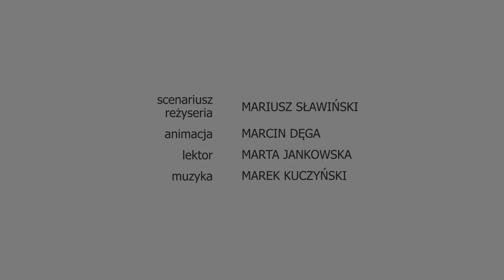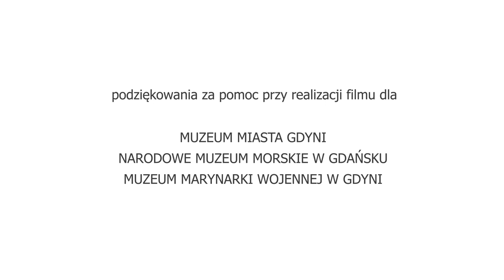Eugeniusz Kwiatkowski - Gala Bohaterów 2018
Film o Eugeniuszu Kwiatkowskim, mężu stanu, wicepremierze, ministrze przemysłu i handlu, ministrze skarbu II Rzeczypospolitej, budowniczym Gdyni. Produkcja została przygotowana przez Towarzystwo Edukacyjne Lokomotywa na Galę Bohaterów 2018 - projekt edukacyjny przypominający i upamiętniający postaci zasłużonych Polaków. Więcej szczegółów na stronie